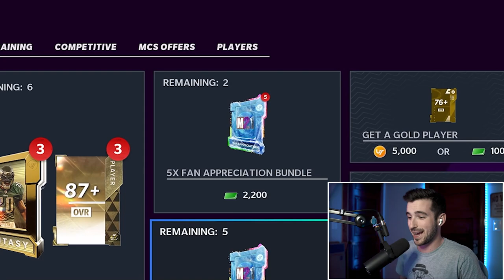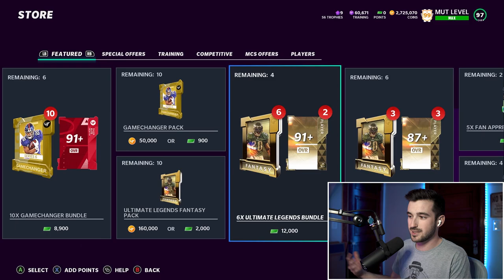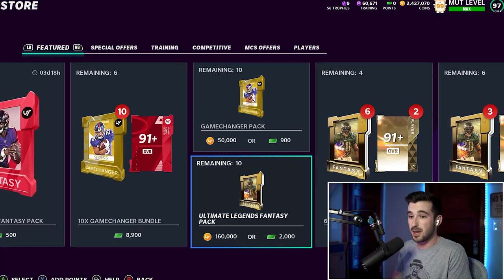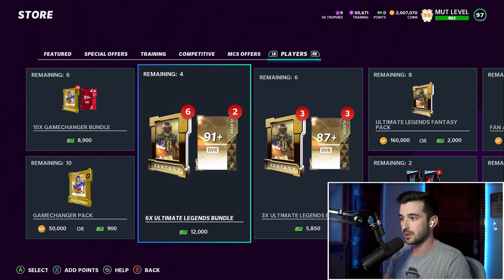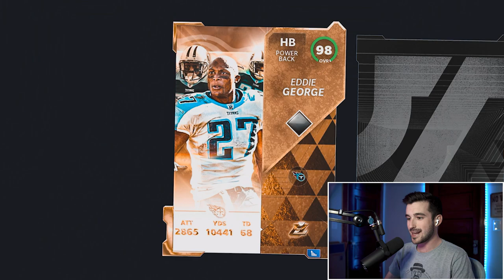My Fan Appreciation Packs Were... HOT! (Kinda)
Opening fan appreciate packs in madden 21 ultimate team! These are supposedly the BEST packs of the entire year, the best packs in the entire game!

My Camera
My Lens
My Microphone
How I Record Gameplay

Trying to find success opening the best packs in madden 21, maybe even find a hidden coin making method spending coins opening packs and trying to buy the best players and the best cards in madden 21 ultimate team. MUT 21 gameplay isn't included in this, but the fan appreciate packs and fan appreciation bundles are supposed to give you amazing pulls, even though limiteds aren't really in the game!